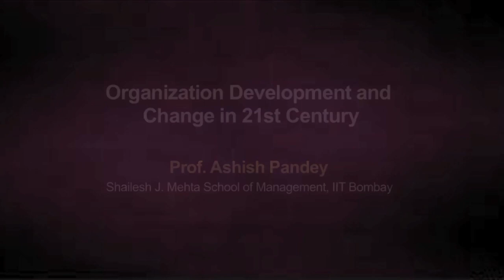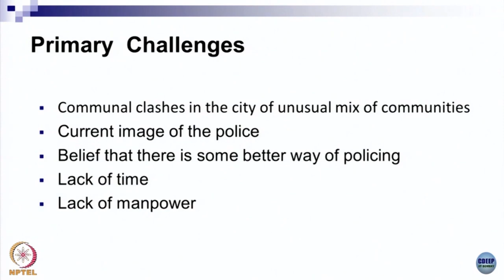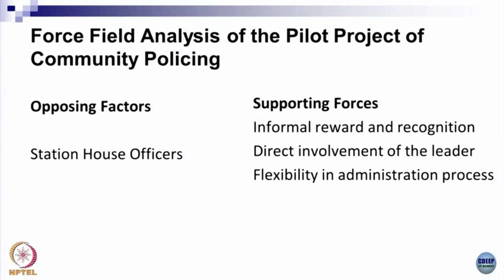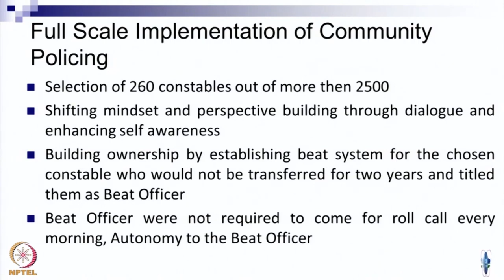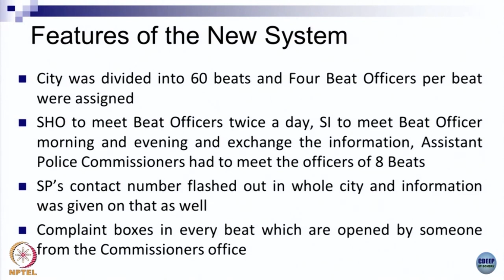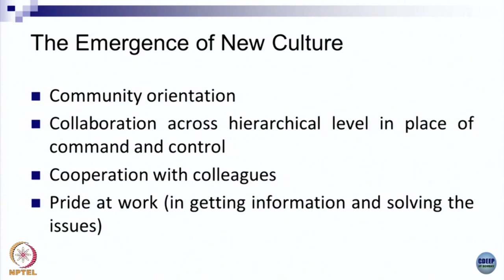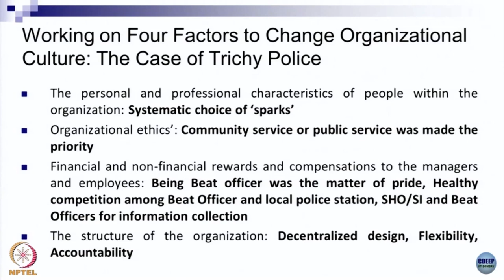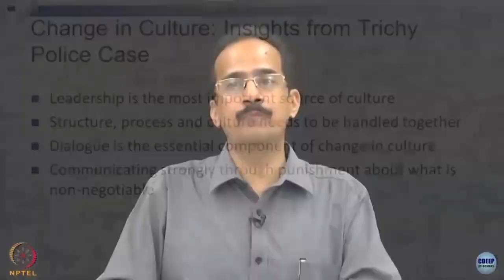Lecture 21 : Can Organization Culture be Managed?: A Case Analysis